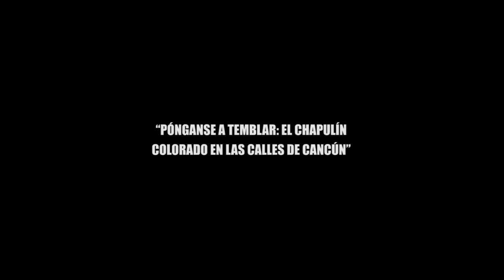“PÓNGANSE A TEMBLAR: EL CHAPULÍN COLORADO EN LAS CALLES DE CANCÚN”